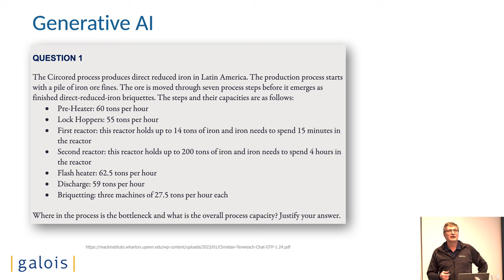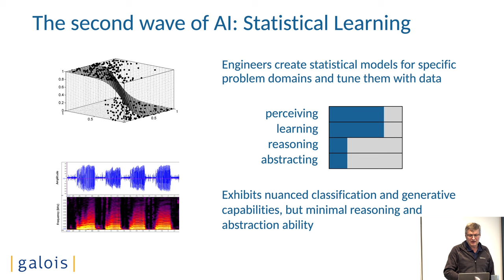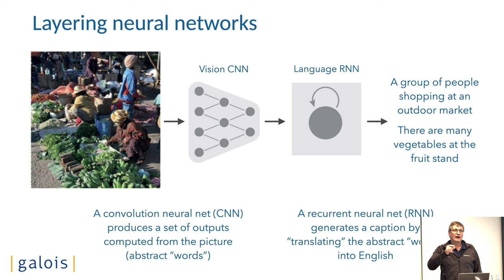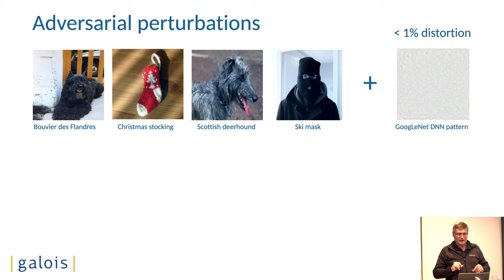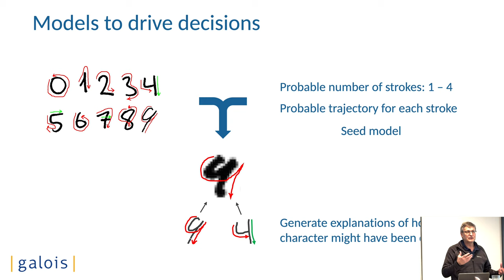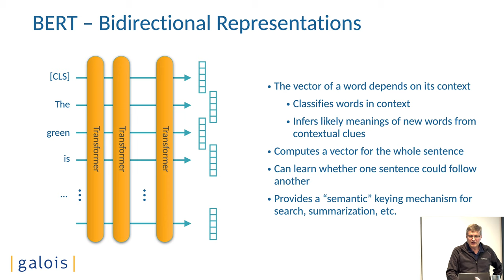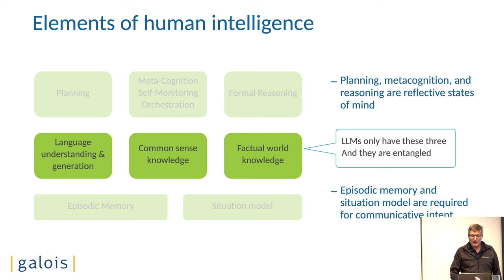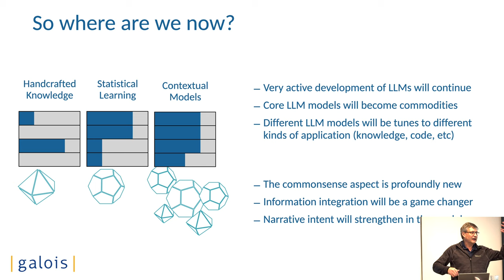John Launchbury – The Trajectory of AI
The Trajectory of AI

"In 2015 I started talking about Three Waves of AI as a framework for understanding the new burst of machine learning developments that were taking place, and to put DARPA I2O’s research portfolio into context. Eight years later, ChatGPT and friends have burst on the scene, and many crazy claims are made about them. It is timely to recall the trajectory AI is taking, using that perspective to understand LLMs, and provide some framing for discussions about how we may choose to leverage these new capabilities."